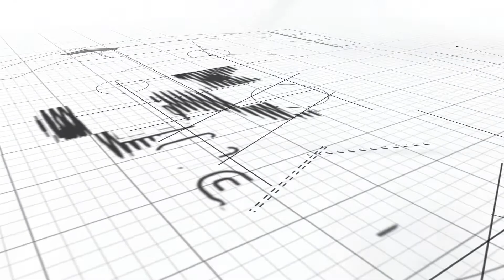xquadrat. SDZ Gründau // Erdarbeiten